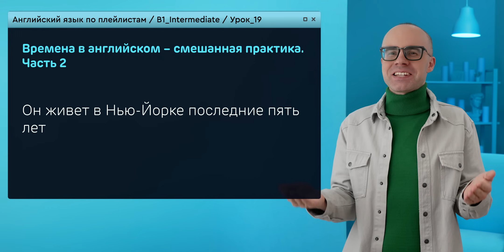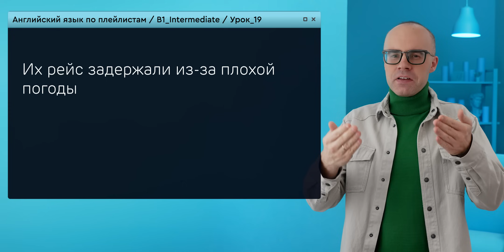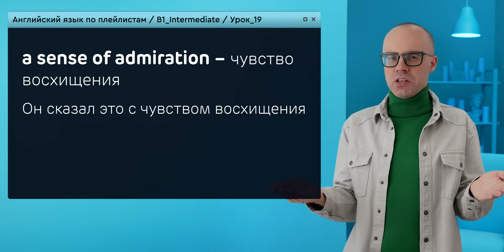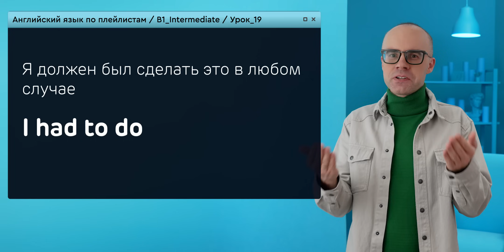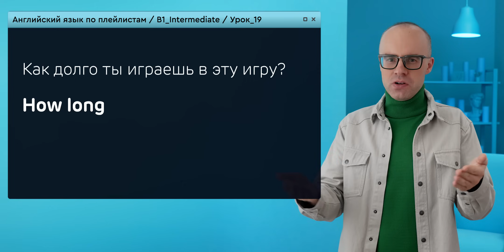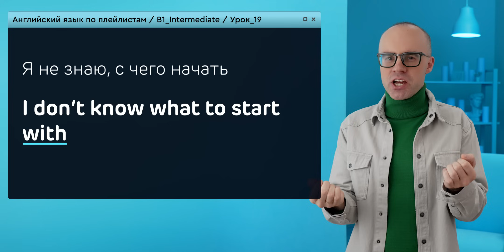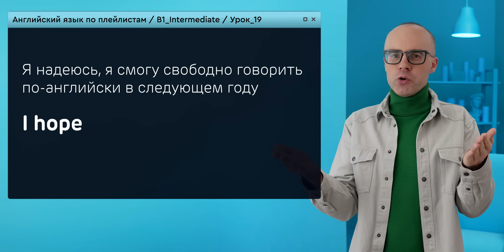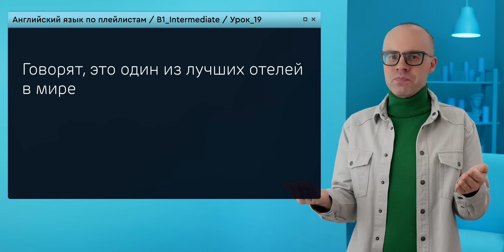Английский язык с нуля до продвинутого. Практический курс по приложению English Galaxy. B1. Урок 19